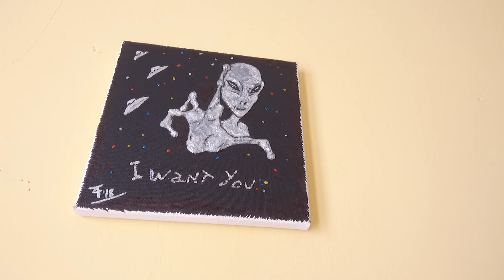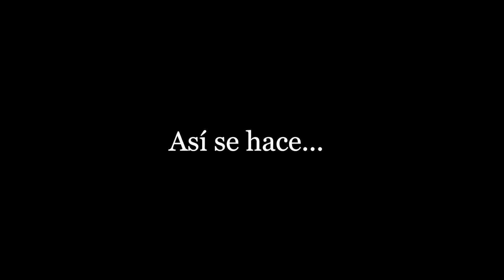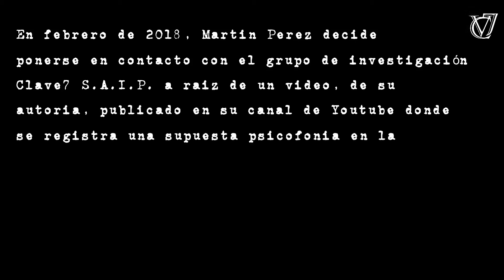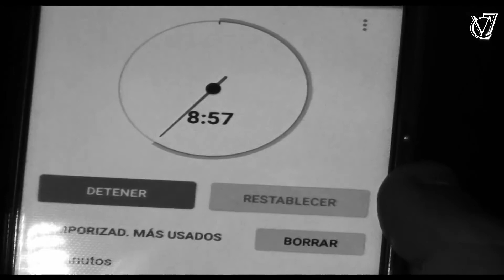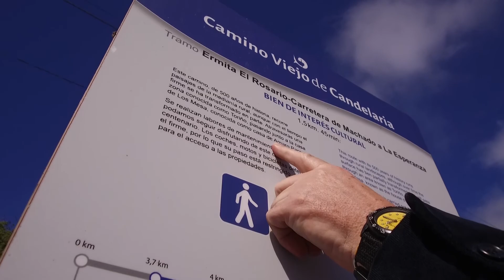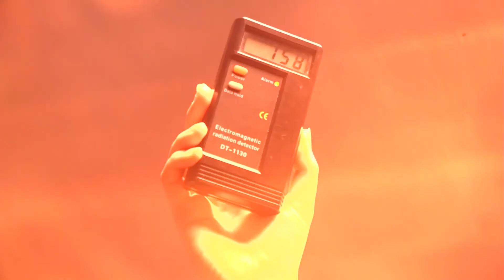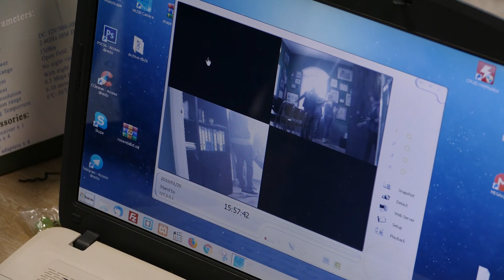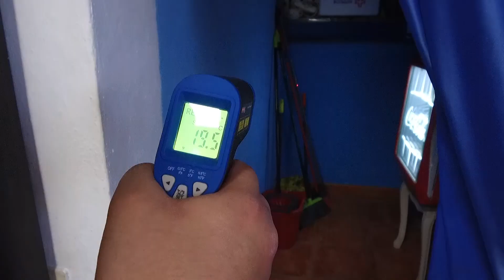CLAVE 7 - Sociedad Atlántica de Investigaciones Parapsicológicas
La Sociedad Atlántica de Investigaciones Parapsicológicas,  “Clave7” es uno de los principales grupos de estudio de fenómenos paranormales y anomalías que hay en nuestro país. De hecho han realizado diferentes investigaciones para el conocido programa de televisión CUARTO MILENIO.

Clave7 está formado por un nutrido grupo multidisciplinar y heterogéneo de investigadores.

Es por ello que se convierte en un grupo dedicado a la investigación y a la divulgación de todo tipo de fenómenos paranormales.

Realiza exploraciones de campo con un sofisticado equipo técnico y humano. Y lo hacen, sin otro afán que no sea el de esclarecer qué hay detrás de situaciones inexplicables.

Si ha vivido en su hogar sucesos o fenómenos que no sabe como explicar. Si conoce a alguien que haya sido testigo de algo insólito; si cree que tiene presencias, si se le mueven los objetos en su habitad o si oye voces… no dude en llamar a “los caza fantasmas de Canarias”